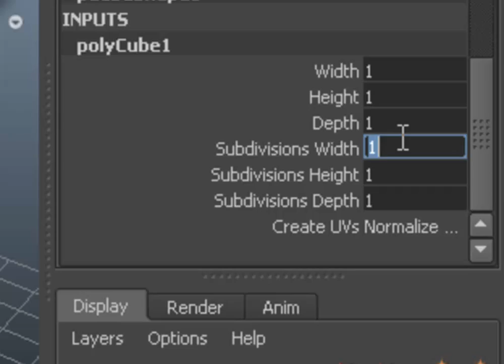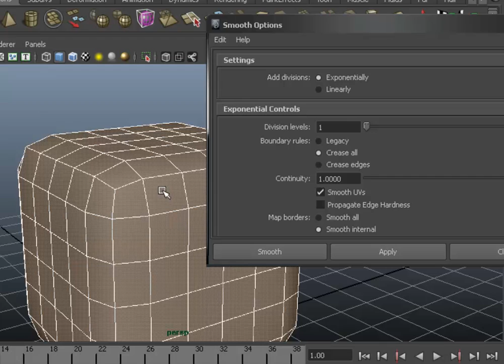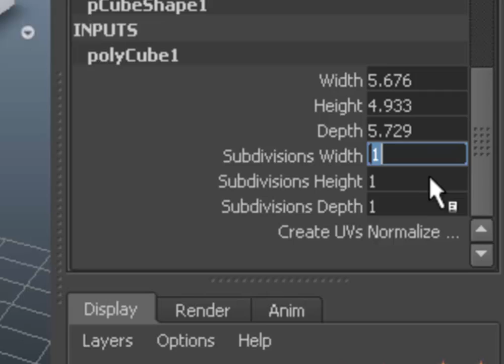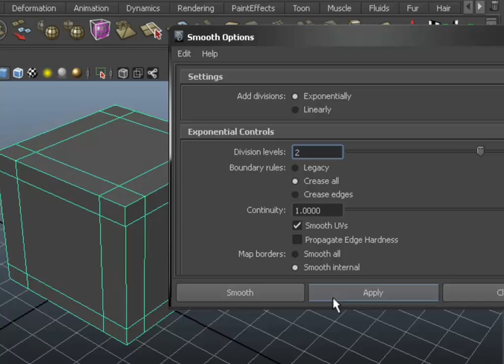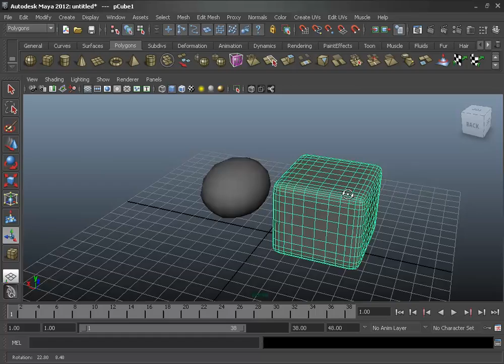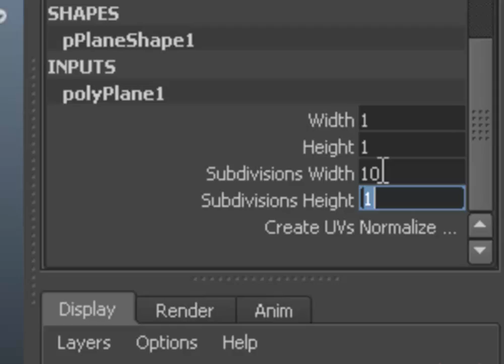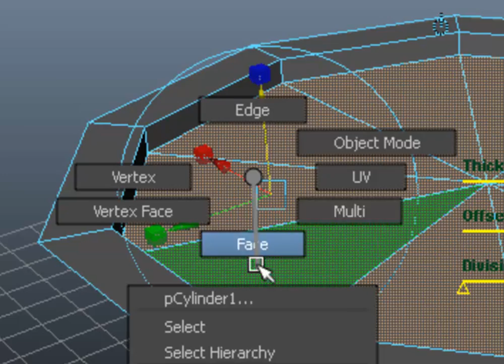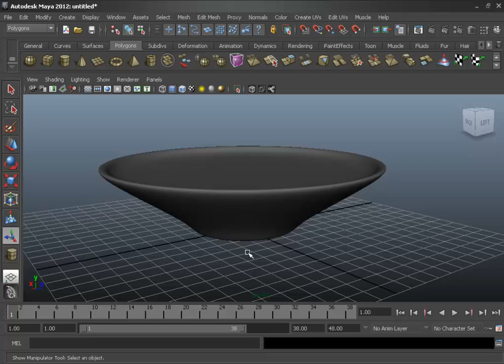Tutorial - 10 - Autodesk Maya - Smooth